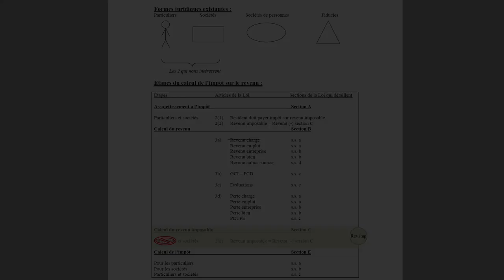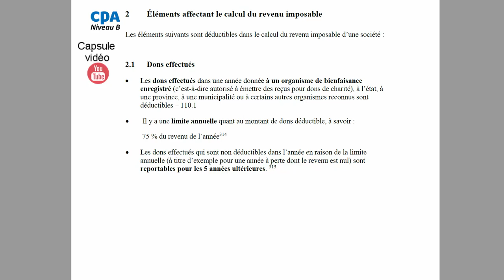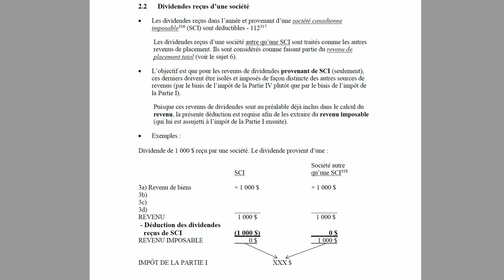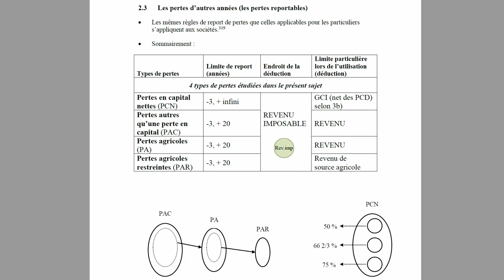Les éléments déductibles du revenu imposable